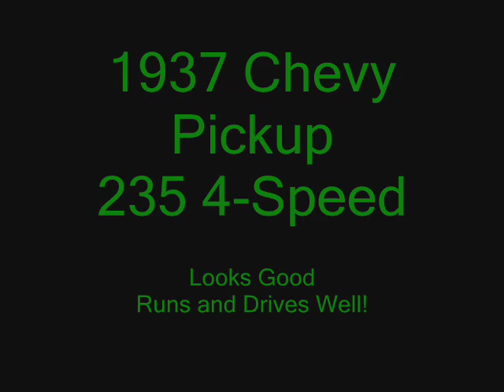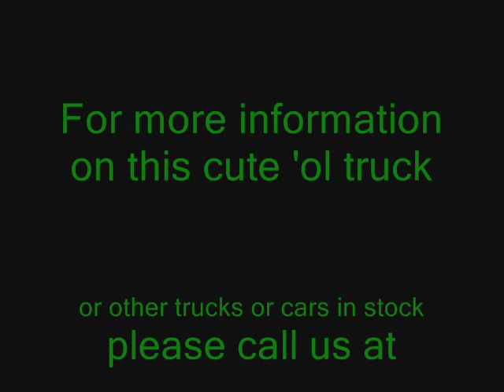1937 Chevy Truck - Runs & Drives Great! - SOLD!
Chevrolet's first light truck series modern pickup era began in 1937.  It shared styling traits with its passenger cars and featured a redesigned cab offering improved driver comfort and convenience with instruments and controls clustered for ease of use.

This 1937 Chevy half-ton pickup is in overall very good condition.  It sat with only occasional starting for nearly 20 years inside a shed.  Powered by a liquid-cooled, six-cylinder, in-line, cast-iron, overhead valve engine displacing 216.5 cubic inches, it features GM's "Blue Flame" combustion chamber design.  The owners have also added a fan with a switch shown in the picture on the left side of the dash to help cool the engine.  The windshield opens to provide ventilation for the passenger compartment.
The engine drives the rear wheels through a manual transmission offering 3 forward speeds and 1 reverse w/synchronous meshing 2nd and 3rd gears, connected to the engine by a single-plate dry cutch.  The transmission connects to the semi-floating rear drive axle via s steel drive shaft.  It has an 18 gallon fuel capacity and a 6-volt negative-ground electrical system powered by an on-board generator.
It has a steel frame and 5 cross members, with a steel cab and bed attached to the frame.  Front suspension is a steel I-beam, solid axle with a semi-elliptic, leaf spring at each end.  The rear axle also hangs from semi-elliptic leaf springs at each end.  The chassis has a single-acting hydraulic shock absorber at each wheel, a manual worm-and-sector steering gear and 4-wheel manual hydraulic drum brakes.
While there are a couple things you might want to upgrade, this is an overall good looking, good running truck!

Vehicle information above is deemed reliable but not guaranteed.  All vehicles are offered subject to an inspection and an appraisal if desired.  Financing is available through JJ Best Banc.  Delivery arrangements are available.